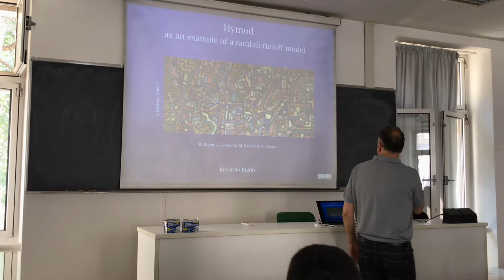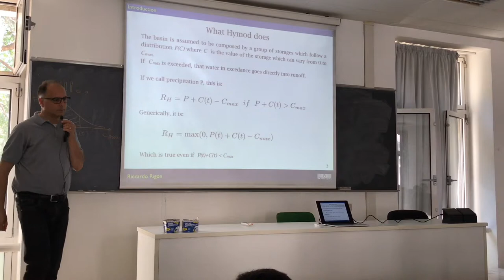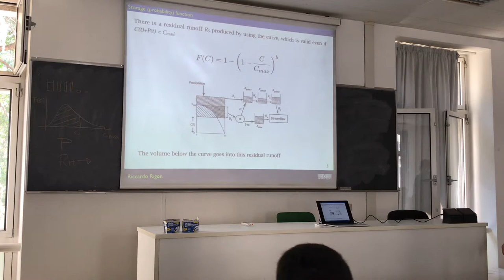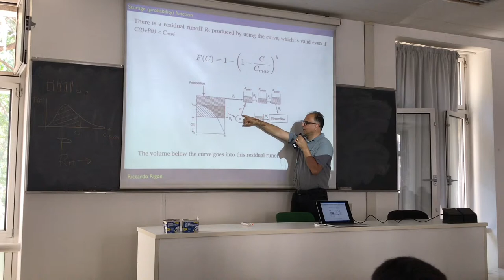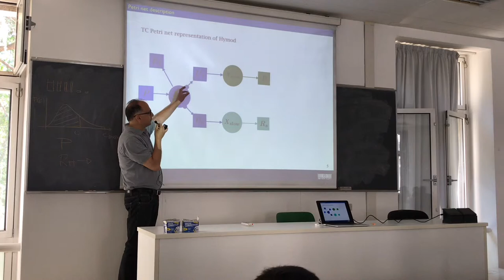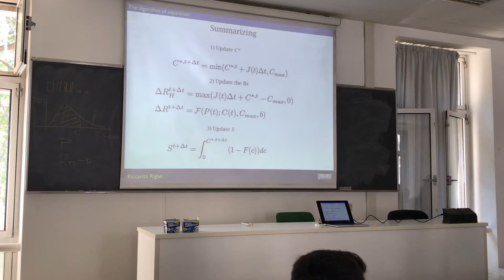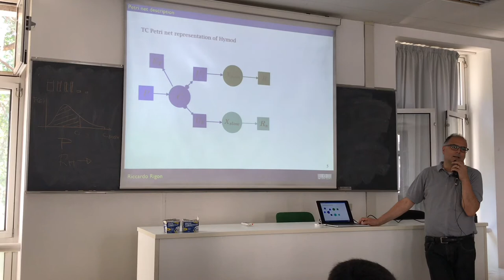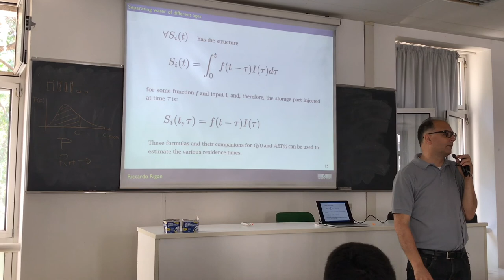A quick explanation of how the Hymod model works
This illustrates briefly, and just for giving a quick idea to students of the overall structure of a lumped rainfall-runoff model, how the Hymod model works in separating surface runoff from subsurface runoff.